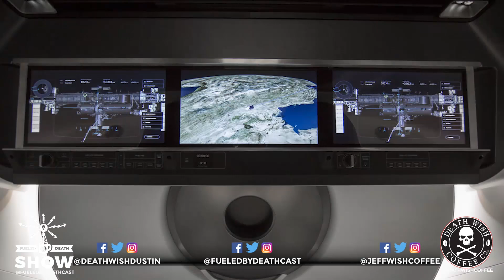SpaceX testing Falcon 9 rockets ahead of Crew Dragon launch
In this clip from Fueled By Death Show 111, we discuss news from SpaceX on science. First up though, we talk about an incredible new image of Messier 61 galaxy from the VLT telescope at the Paranal Observatory in Chile. The big news is SpaceX has successfully tested the rockets on the Falcon 9 that will be carrying the unmanned Crew Dragon capsule on its first launch in February. If that test launch goes well, then a manned version is set for April of 2019, ushering in a new era of sending astronauts into space from American soil once again. Get a look inside the Crew Dragon capsule and more on this week's science episode.

Check out the full show along with the weekly podcast